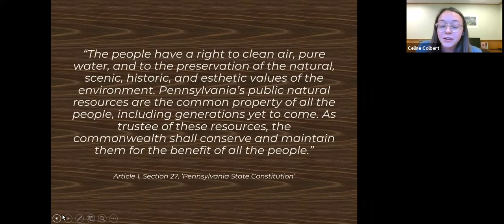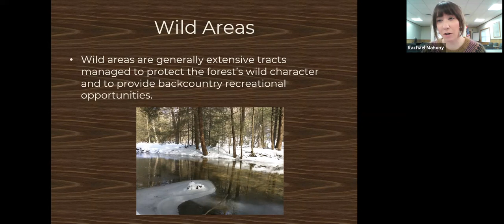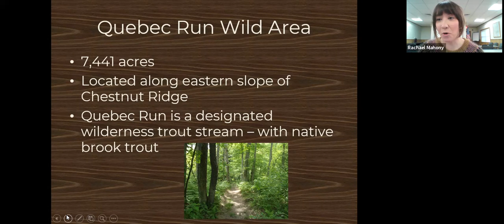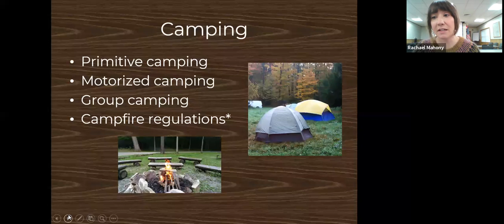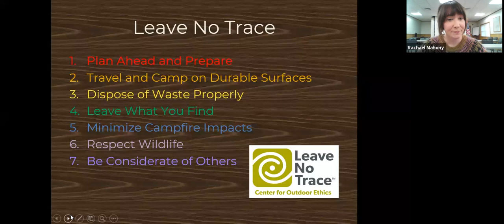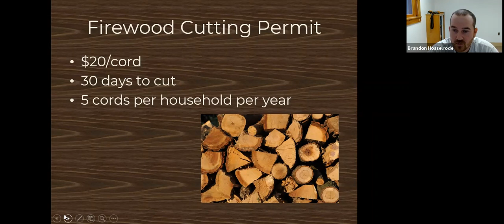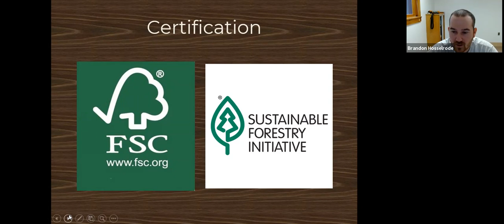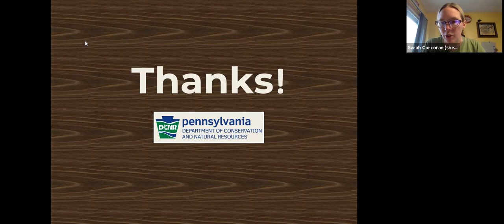SPF: "Get to Know Your Forest" Series: Forbes SF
Pennsylvania has over 2 million acres of State Forest land covering 20 districts across the state.

Join the Save Pennsylvania's Forests Coalition as we explore each of our unique and breathtaking State Forests through the eyes of a DCNR representative. This webinar will be with foresters from Forbes State Forest, located in South Western Pennsylvania.

Learn more about the PA Chapter of the Sierra Club